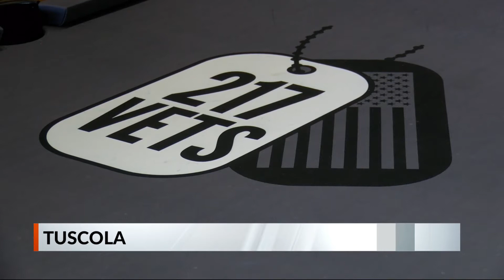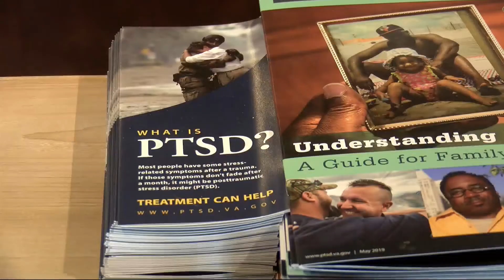New veterans lounge opens in Tuscola